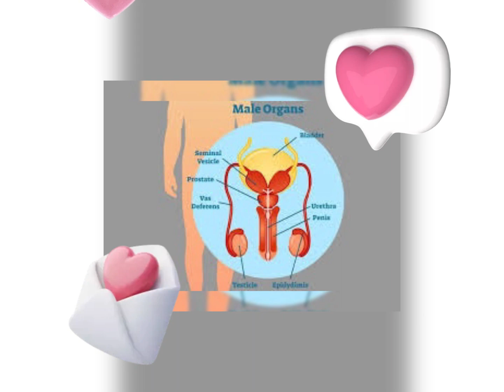The Prostate Massage Manual PDF Download Ronald M. Bazar (eBook)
Prostatitis is one of these things that men can often experience. Look at our modern lifestyle. We sit for so many hours each day., which causes congestion in our prostate. We eat foods filled with harmful ingredients that we can't pronounce, and we use a myriad of toxic household and bodycare products most days.  Our prostate is one of our body's filters and it stores some of the above mentioned toxins.  We can find it anywhere between 11% and 16% of men globally and about 2 million visits a year in the United States alone for this problem. Prostate massage was commonly used to treat prostatitis or inflammation of the prostate as a medical therapy until the 20th century.Even if you don't have prostate problems, you might want to begin to think about what you can do to prevent these from happening to you. Prostate massage is just one simple way to maintain prostate health or to help your prostate regain its health if you have a problem.

Most of us have not learned enough about our prostates and its importance for great health in general and sexual health for men in particular, let alone for ultimate sexual pleasure and sexual stamina. And only a relative few have learned about ways to massage the prostate for health and stimulation.  So before we get into prostate massage is important that you know exactly what the prostate is. The prostate is part of the male reproductive organs. It is a gland the size of a walnut (approximately 3 cm diameter) and is located in the pelvic area below the bladder and between the penis and the rectum.The urethra is a tube that carries urine from the bladder and runs through the prostate gland. Fluid that is produced by the prostate is carried through the urethra and is mixed with semen, which can then be ejaculated. The prostate plays an important part in reproduction and fertility because the sperm need this prostate fluid to survive.

So how do you access the prostate? Well, it's actually through the anus and into the rectum. The tissue overlying the prostate is essentially the rectum, and that tissue is very delicate. For this matter, you want to be very gentle when you're performing any prosthetic massage. Typically when doctors do any sort of prosthetic exam, they have gloves to cover their fingers to make sure no bacteria from their hands get into the rectum. The Prostate Massage Manual has the basics you need to get started, including communication tips. Your Guidebook also comes with a DVD providing illustrations of various prostate massage techniques, as well as step-by-step instructions on learning the necessary techniques. You will receive precise instructions on safely and easily doing a prostate massage. This product is newbie-friendly, actionable, and does not require any technical skills to use. The Prostate Massage Manual has been a significant catalyst for positive change in my prostate wellness journey. Through its informative content, empowering perspective, and practical techniques, the ebook has become an invaluable resource in my life. I wholeheartedly recommend this book to anyone seeking to improve their prostate wellness and overall quality of life. It is a valuable resource that will undoubtedly make a positive difference in the lives of many.

Although I direct this book to men, it is also for women who want to further understand the prostate and to learn ways to support men in their quests for better prostate health. It may also be useful to women to increase mutual sexual pleasure and to give your man explosive longer lasting orgasms (No longer the exclusive domain of women!). And for the best in sexual orgasmic pleasures, your prostate is the switch that can take you on a new journey of discovery. Time to learn all about that male G-spot gland at any age, especially if you want to last longer and heal any erectile dysfunction problems you may have.  There's a lot of nerve endings on the prostate that can cause it to be satisfying for some people to undergo prosthetic massage. One thing you need to be careful about is to make sure you do it gently and be clean.